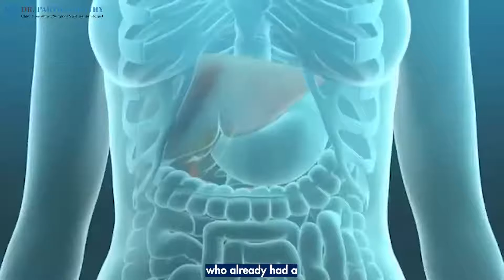Best Diet tips for Gallstones! | Dr Parthasarathy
Learn how dietary precautions can transform your life and keep gallstones at bay. Don't miss this opportunity to take control of your health – watch now and take action!

Outline
0:00  - Introduction
0:19 - Silent Stones
0:50 - Special Scenarios when Pregnancy causes Hernia
1:57 - How to Prevent Hernia during Pregnancy
3:20 - Conclusion

0:00 - Introduction
Hello everyone! What are the dietary precautions one has to follow when one has gallbladder stones? So let us discuss this very important topic in different groups. One is somebody who has a gallbladder stone but has never had any pain or any symptoms because of it. He has a silent gallstone, which was found during a routine scan.
The second type of patient is someone who has a gallbladder stone and has been getting pain attacks on and off. He or she is planning to get surgery done, but they are not ready. They want to wait for some time before getting the gallbladder operation done.
The third is a patient who already had a gallbladder operation done, and the gallbladder has been removed. So each of these groups of patients what sort of dietary advice or precautions they should follow.

0:47 - Diet in Silent Stones
Coming to the first group, the silent gallbladder stones, generally patients with stones that never cause pain or silent stones do not need surgery. So these patients do not follow any strict dietary precautions. The only thing they have to be careful of is that they must avoid gaining too much weight. They must avoid eating heavy, fatty, or oily foods because these two things can make their stones increase in number or cause symptoms in their future lives.

1:16 Diet in Repeated Attacks of Pain
Coming to the second most important group where the patient is having repeated attacks of pain because of gallstones and they are planning to get operated on but they are in the waiting period. They want to take some time before they go for surgery. So what dietary advice do we give them?
The first thing we tell them is to not take heavy, oily, or fatty food because when one takes very oily food, there is a lot of requirement for bile juice for fat digestion, and that is the time when the gallbladder will very forcibly contract and pump out the bile.

The second advice we give them is to avoid fasting. Do not leave a long gap between two meals. So what happens when one skips a meal? The bile juice that is formed is not being used by the intestine, so the bile remains in the gallbladder as stone bile, and the gallbladder is very densely filled with bile. So when one skips lunch directly after a morning breakfast and has dinner at 10 or 11 pm, all the bile that has been produced throughout the day is stored in the gallbladder, and the gallbladder forcibly contracts, and the stone can get blocked in the gallbladder neck or even get pushed out into the bile duct. So we generally advise these patients not to have prolonged periods of fasting. They must keep taking some small, frequent meals and avoid very fatty foods. That is the advice we give them.

2:47 - Diet After Surgery
Now coming to the third group is somebody who has already undergone a gallbladder operation for gallstones. They ask us what special dietary advice I should follow. During the initial period following the gallbladder operation, we advise them to avoid any sort of fasting due to religion or whatever reason because it takes time for the body to adjust to the absence of the gallbladder. So for the initial three months, they must be taking small, frequent meals and avoid prolonged periods of fasting in between meals because the bile juice has to be continuously used as it is being released into the intestine.

3;20 - Conclusion
Apart from this, there is no restriction on the diet for patients who have undergone a gallbladder operation for the sake of gallbladder stones. So they are free to eat all sorts of foods after the operation, and their digestive power will be as good as it was before the surgery, so there is no loss of any digestive power or a defect in digesting any particular type of food after the gallbladder operation, and after a period of two to three months, they can lead a pretty much normal life with a normal dietary pattern.

Say Hello !